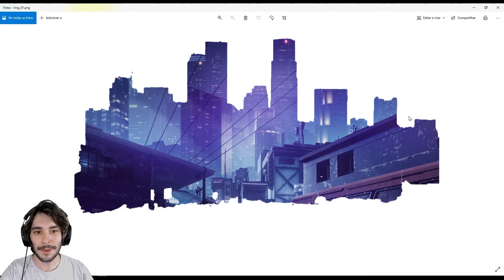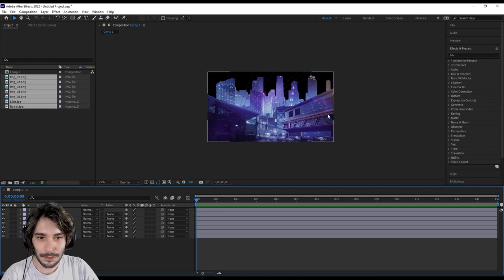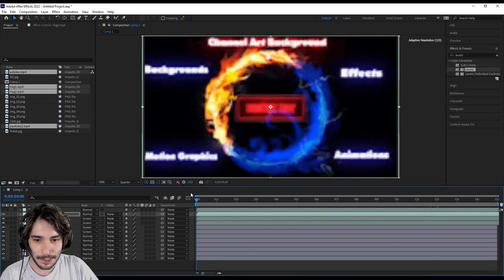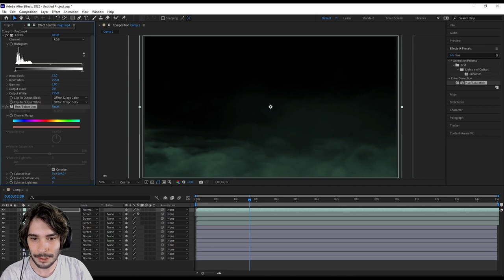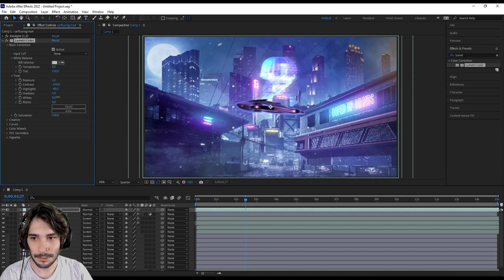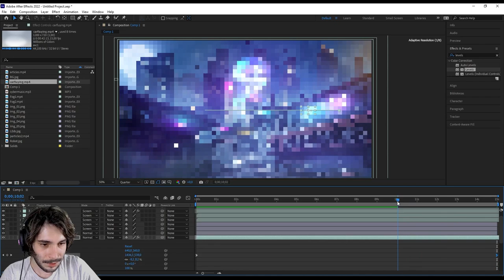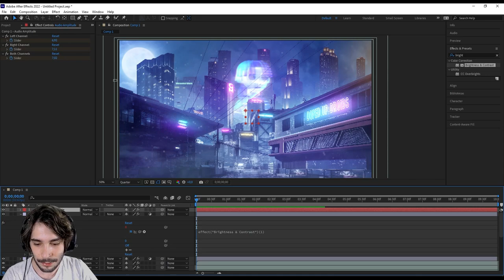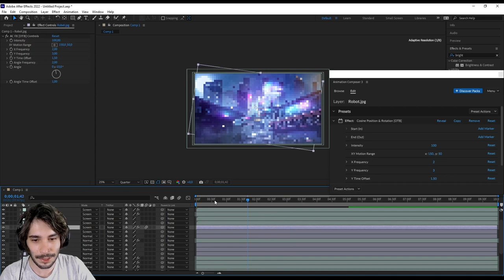Como criar ARTES ANIMADAS /Motions no After Effects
[CURSOS COMPLETOS]